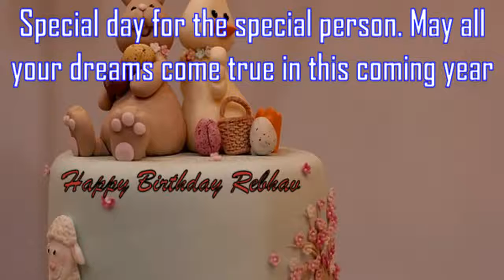Happy Birthday Rebhav Image Wishes✔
Happy Birthday Rebhav Images. Send Personalized happy birthday wishes to Rebhav in 1 min by visiting
GreetName has thousands of image templates to choose from based on gender, age, and relationship. Pick the best image template. Enter Your Name and click 'Generate Personalized Image' button. You can share Rebhav picture birthday wishes to any social network such as Facebook status, Whatsapp status, Instagram, Twitter, Google+, etc